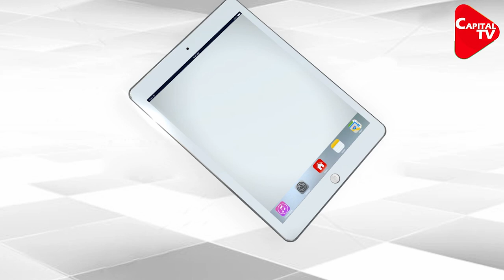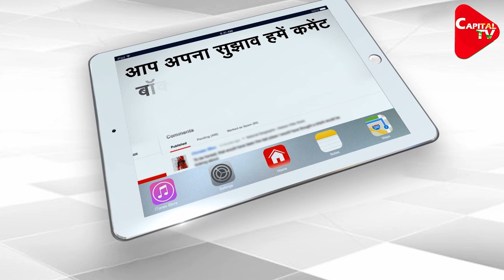New IT Minister Ashwini Vaishnaw’s Warning To Twitter | Capital TV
New IT Minister Ashwini Vaishnaw on July 8 issued a stern warning to Twitter, urging that the law of the land is supreme and that it must comply with the country's regulations. This comes amid a tense row between the social media giant and the government, News 18 reported.